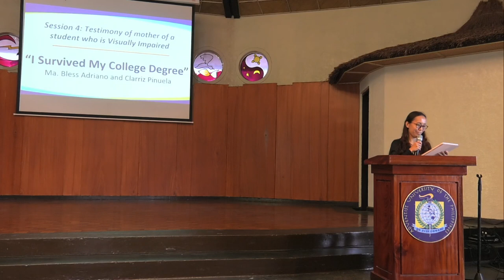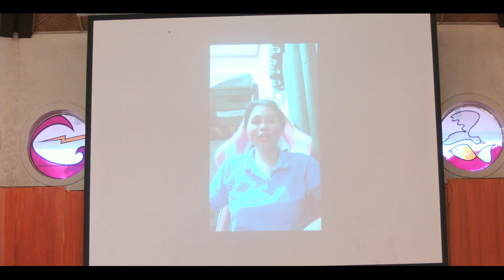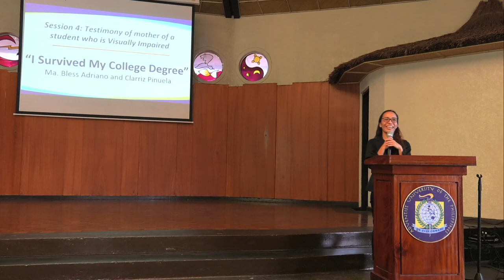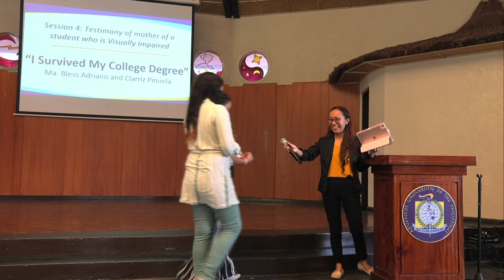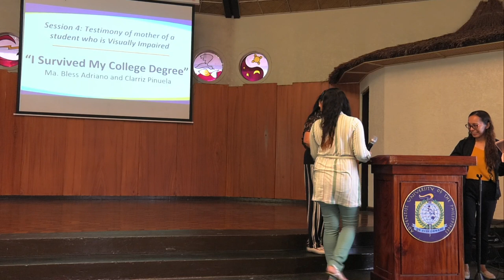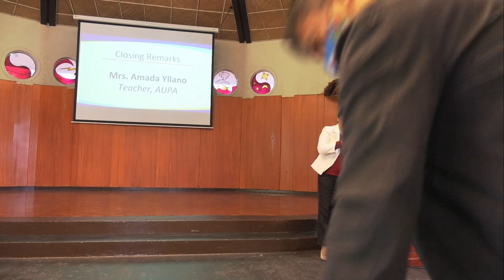2023 03 03 10 58 29 inclusive education 5 from obs